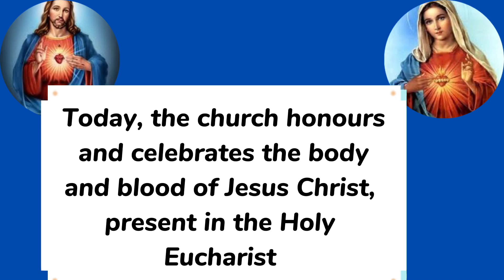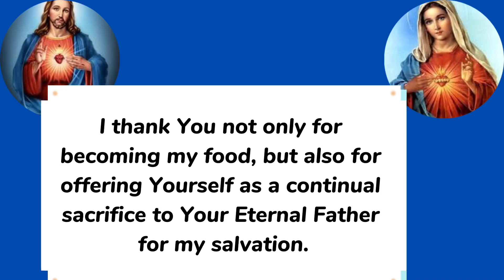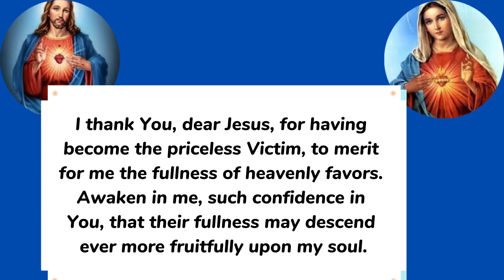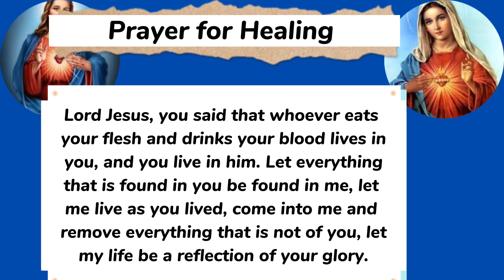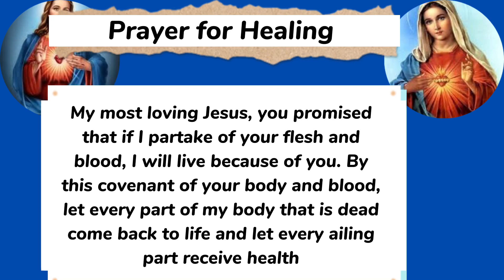Feast of Corpus Christi 2023 || Solemnity of the body and blood of Christ 2023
The feast of Corpus Christi honors Jesus Christ, Really, Truly and Substantially Present in the holy Eucharist under the appearances of bread and wine. This Presence happens through the change which the Church calls transubstantiation (“change of substance”), when at the Consecration of the Mass, the priest says the words which Christ Himself pronounced over bread and wine, “This is My Body,” “This is the chalice of My Blood,” “Do this in remembrance of Me.

0:00 Feast of Corpus Christi 2023
0:21 Sign of the cross (opening prayer for Corpus Christi)
0:29 Feast day prayer for solemnity of Corpus Christi
0:47 Healing prayer for feast of Corpus Christi